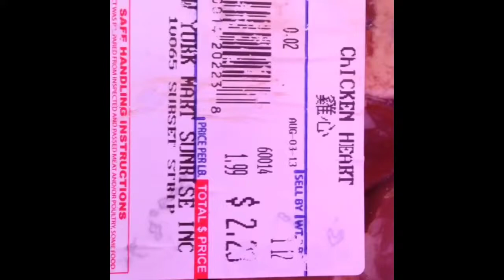What you see in a Chinese grocery store